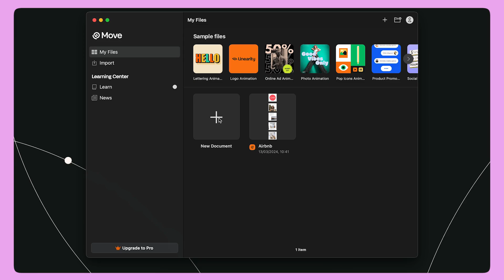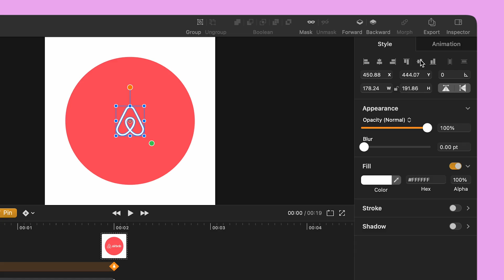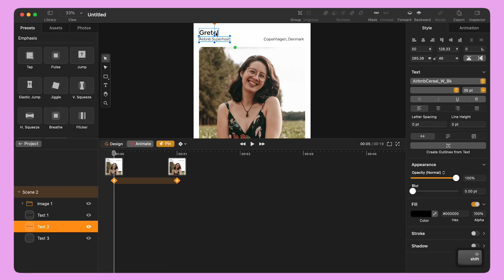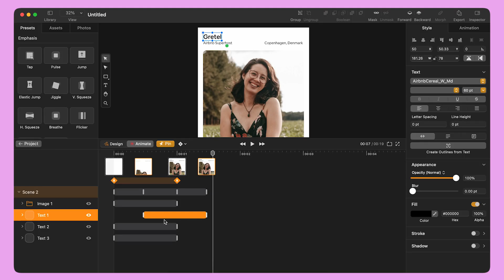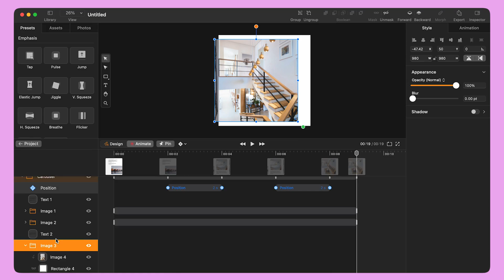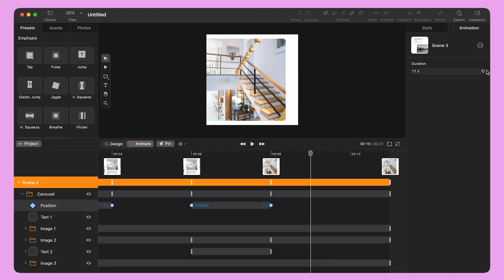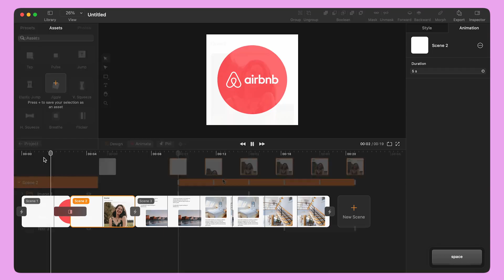How to Create an Animated Social Media Announcement Post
Let's create eye-catching announcements for social media using Linearity Move. This tutorial is all about using simple techniques to animate logos, photos, and text to bring your messages to life.

Linearity is the design suite that does it all. Turn your ideas into sleek vector design assets with Linearity Curve, then transform them into professional motion graphics with Linearity Move.